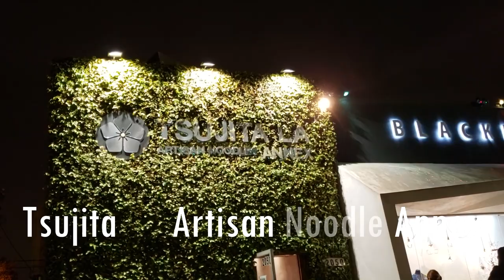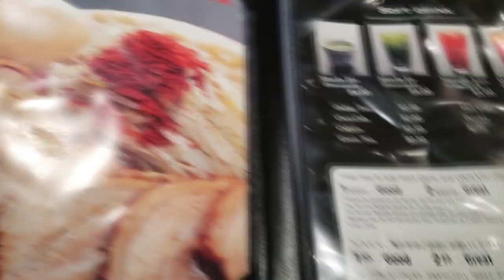THE BEST TSUKEMEN IN LOS ANGELES | Let's Eat In L.A. | Tsujita LA Artisan Noodle Annex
Join me at Sawtelle 's Japantown (formerly known as Little Osaka) where you can find the best tsukemen in Los Angeles!
Tsujita L.A. Artisan Noodle Annex